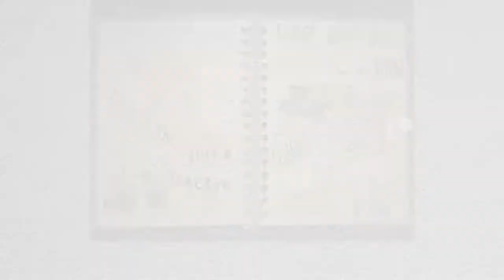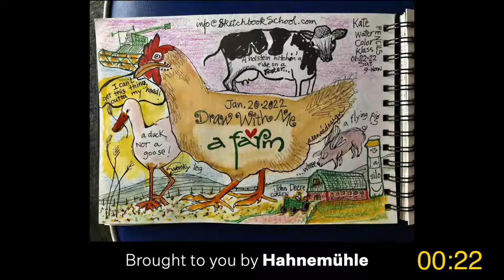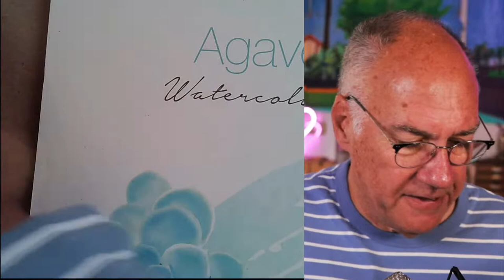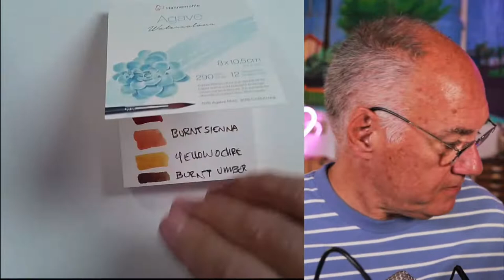Draw With Me: Teddy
This week Danny is using the Agave Watercolor pad from Hahnemühle.